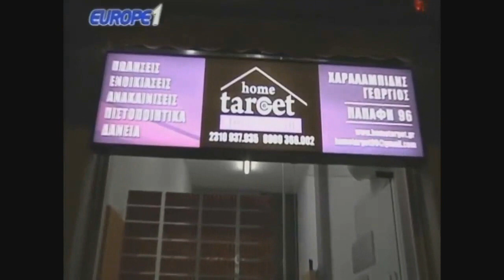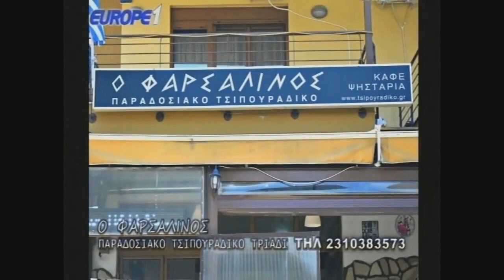Ο Ραπτόπουλος μετά το ΠΑΟΚ-Λεβαδειακός 5-0 "Άξιος πρωταθλητής ο ΠΑΟΚ, σάλια η αλλαγή Βιερίνια"